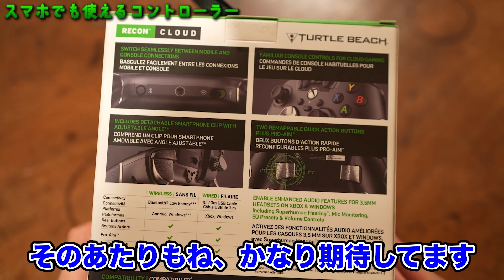【足音も聞こえる！？】最新の背面ボタン付きコントローラーが最強すぎたwww【Turtle Beach Recon Cloud】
【Turtle Beach Recon Cloud】
提供:Voyetra Turtle Beach, Inc.

【よく使用しているフリーBGM・効果音など】
■BGM
・DOVA-SYNDROME
・H/MIX GALLERY